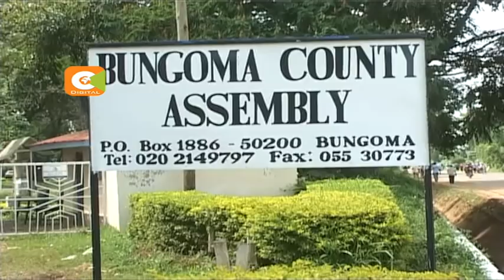NASA legislators to boycott cabinet vetting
NASA: We will not delegate our sovereignty to Kenyatta

MP’s to abscond vetting of state appointees

NASA’s inaugural people’s assembly convention set for Dec

NASA insists Odinga, Kalonzo legitimate President, and Deputy